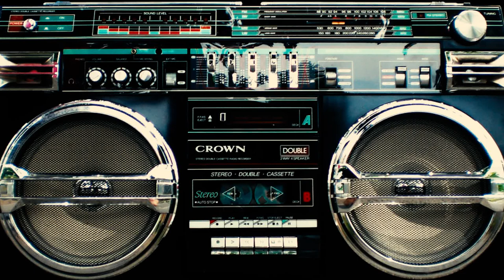Para Sa Vloggers HIP HOP Music No Copyright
Hip Hop na music, libre kopya no copyright pang background music, madali idownload para sa iyong vlog!
(Hip Hop music free copy no copyright background music, easy to download for your vlog)

Awit (Song): I'm Fly
Lumikha (artist): Gunnar Olsen

Kung puede: paki sama ang mga sumusunod sa video description nyo - copy and paste:
(Optional: Please include the following in your video description - copy and paste:)